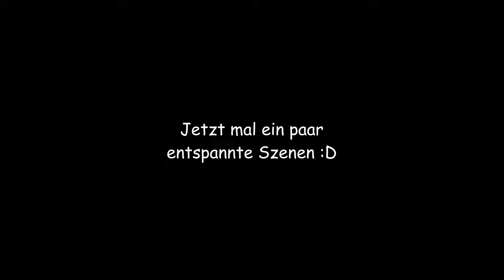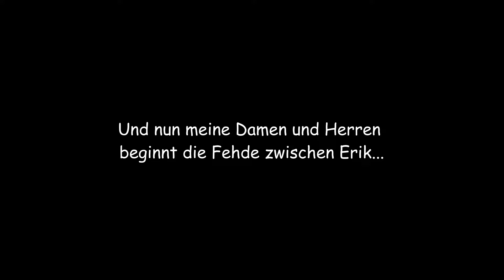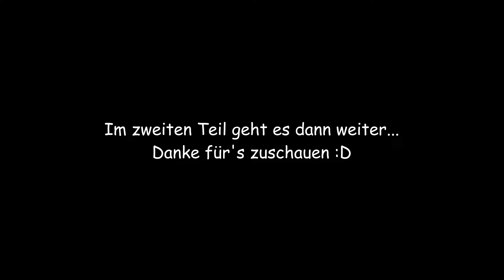🦈RAFT🦈#1 - AUF HOHER SEE!🌊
Hey! Danke, dass du dir das Video auf unserem Kanal 'GamerForGamesHD' anschaust😄
Wir zocken für euch das Spiel RAFT🕹
Wenn wir drei auf hoher See sind gibt es nur Chaos und Probleme...😅
Viel Spaß auf unserem Kanal und lasst eine Bewertung da!😌
Ihr wollt noch mehr von uns sehen? Hautnah und pur?

-GFGHD